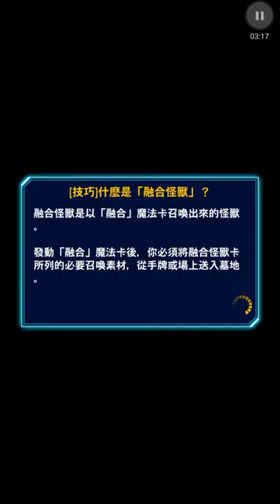遊戲王 決鬥聯盟 小軍玩(111)